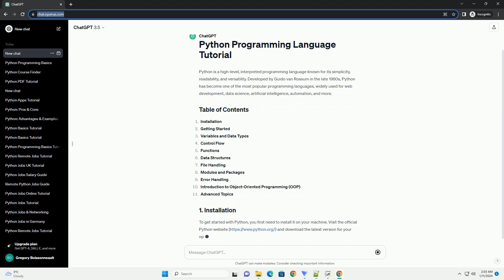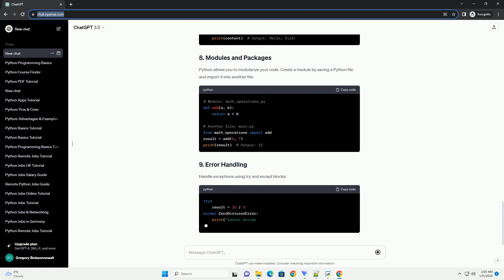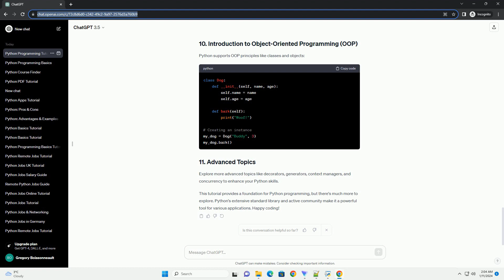python programming language developed by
Python is a high-level, interpreted programming language known for its simplicity, readability, and versatility. Developed by Guido van Rossum in the late 1980s, Python has become one of the most popular programming languages, widely used for web development, data science, artificial intelligence, automation, and more.
To get started with Python, you first need to install it on your machine. and download the latest version for your operating system. The installation process is straightforward, and Python comes with an integrated development environment (IDE) called IDLE.
Open a text editor or your preferred Python IDE and create a new file with a .py extension. Let's start with the classic "Hello, World!" program:
Save the file and run it from the command line:
You should see the output "Hello, World!" printed to the console.
In Python, you don't need to declare the data type explicitly. Python automatically determines the variable type. Here's an example:
Python supports standard control flow statements like if, else, and loops. Here's an example:
Functions are defined using the def keyword. Here's a simple function that adds two numbers:
Python provides various built-in data structures like lists, tuples, sets, and dictionaries. Example:
Reading from and writing to files is essential in programming. Here's a basic example:
Python allows you to modularize your code. Create a module by saving a Python file and import it into another file:
Handle exceptions using try and except blocks:
Python supports OOP principles like classes and objects:
Explore more advanced topics like decorators, generators, context managers, and concurrency to enhance your Python skills.
This tutorial provides a foundation for Python programming, but there's much more to explore. Python's extensive standard library and active community make it a powerful tool for various applications. Happy coding!
ChatGPT